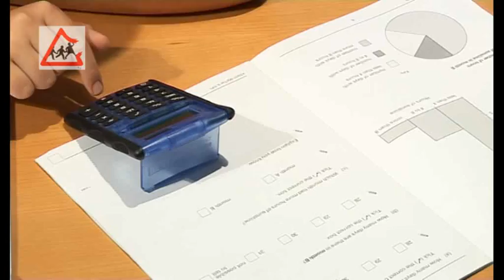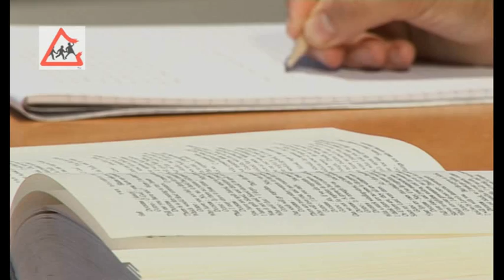School is Not Compulsory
Not everyone is aware that it is education that is compulsory, not school.  This video explains how home education is an alternative to school that is growing in popularity and explains away some of the common myths and misconceptions.